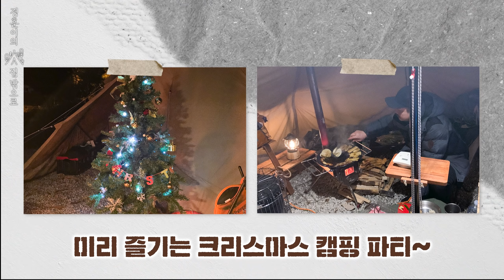동계 장박 캠핑, 이젠 크리스마스 트리까지?! | [경훈이의 집 밖으로]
콘서트, 예능에서는 볼 수 없었던
버즈(BUZZ) 보컬 민경훈 씨의 일상이 담긴
'민경훈 TV' 채널에 오신 것을 환영합니다🙂
‘경훈이의 집 밖으로’ 62번째 에피소드-!
우현 형과 장박지로 온 경훈 형👬
두 형들의 텐트에 감성 캠핑템들의 등장이라..!
이거 재밌어지겠네🙊💗

앞으로 올라올 에피소드도 많은 기대(좋아요)와 관심(구독) 부탁드려요!